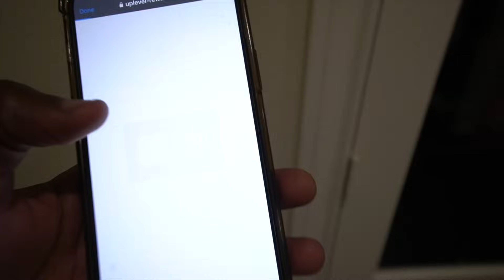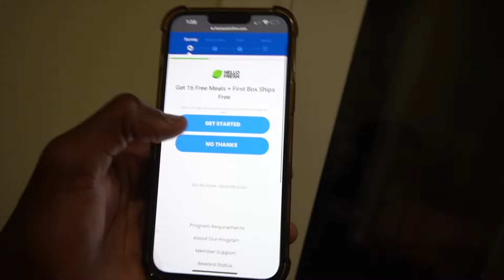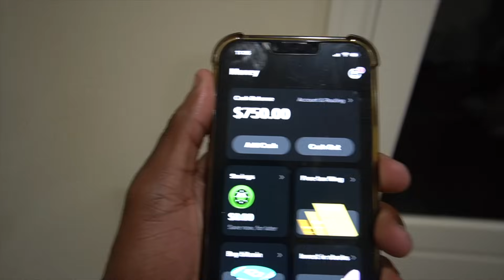ACTING LIKE IM POSSESSED ON RUCREW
Make sure to watch the last video: TRASH TALKING MY HOMEBOY RICH INFRONT OF HIS GIRLFRIEND *JUICY* TO GET HER REACTION...

GET THIS VIDEO TO 3,000 LIKES AND ILL DROP ANOTHER BANGER!